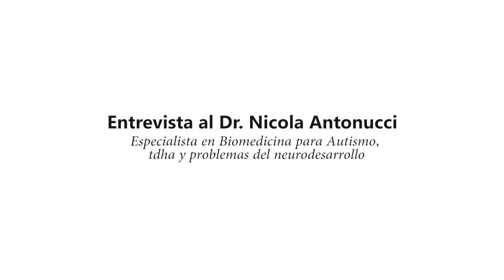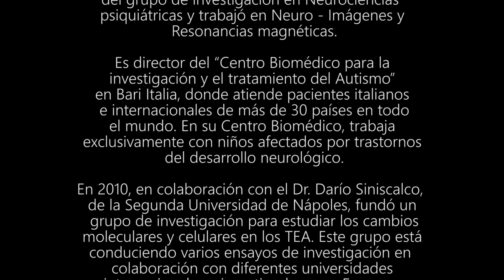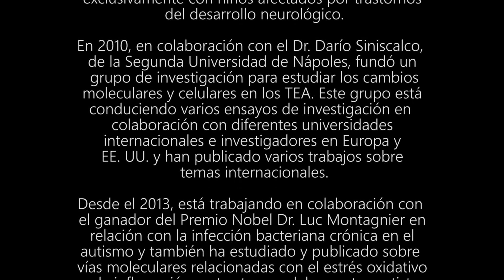Biomedicina para autismo y problemas de neurodesarrollo con el Dr. Nicola Antonucci.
Les comparto la entrevista completa con  el doctor Nicola Antonucci, especialista en biomedicina para autismo, tdha y problemas de neurodesarrollo.